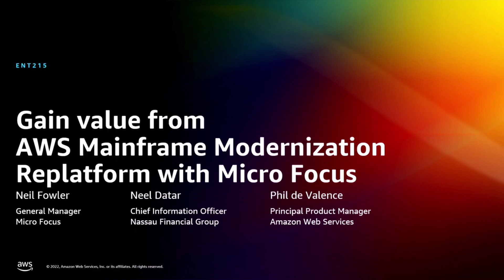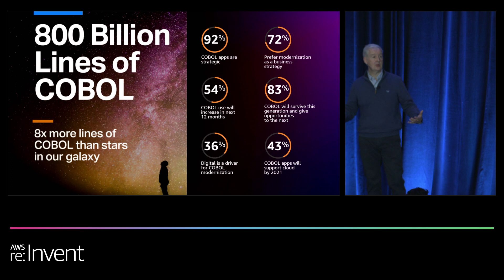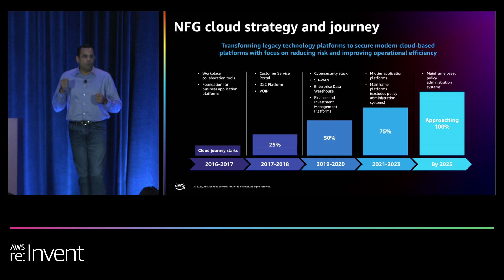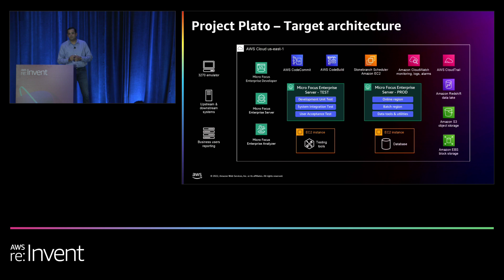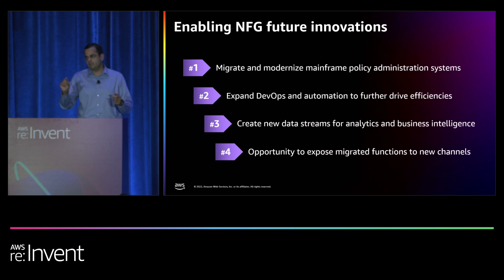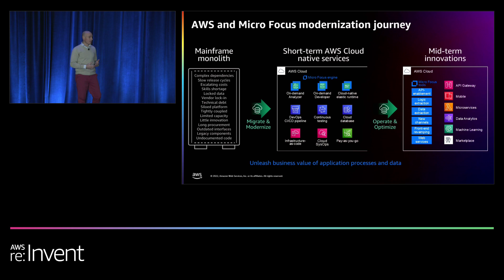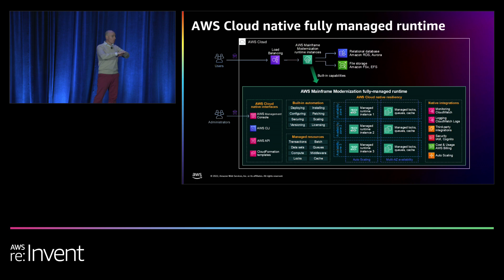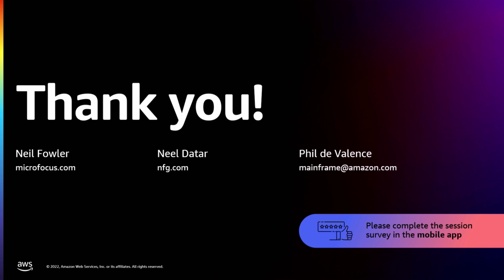AWS re:Invent 2022 - Gain value from AWS Mainframe Modernization Replatform w/Rocket Software ENT215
Replatforming modernizes infrastructure and processes while minimizing application changes. Whether you want to gain agility, reduce costs, or mitigate mainframe risks, the AWS Mainframe Modernization Replatform solution, which uses Rocket Software Enterprise technology (formally a Micro Focus product), modernizes with speed and quality. Join this session to understand the business value and benefits of replatforming mainframe applications, see this solution in action, and hear about the latest innovations from AWS. Learn how you can increase the speed of your mainframe transformation and deploy modernized applications on a runtime built for the AWS Cloud.